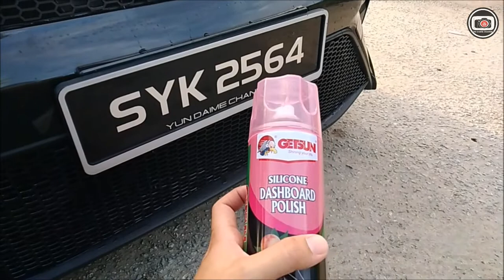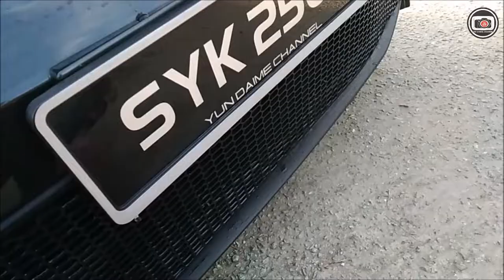EP61 - Rahsia Honey Comb Cantik Berkilat | Bezza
korang boleh dapatkan product ni di D.I.Y SHOP atau shopee shop, untuk sabah dan sarawak tiada penghantaran melalui pembelian online. (mengandungi aerasol mudah terbakar)..

             Lost Sky - Dreams-bLUEBARRy